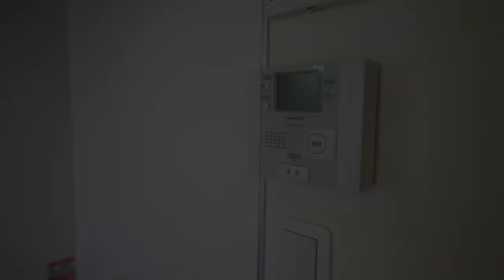自由が丘駅を使う毎日を！駅まで徒歩11分！防犯カメラで安心・安全ライフ！【J's movie】Loop-J（ループJ）203号室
『ワンランク上の生活を始めたいので選びます』

上品な香りがします～
ここは奥沢・田園調布から街行く人が違います。

使用面積約47㎡（ロフト約13㎡含む）

☆人気の自由が丘駅徒歩圏内☆インターネット使用料無料やオートバス、制震ＧＶＡ工法や防犯カメラなど設備充実です。
2011年築のデザイナーズロフト！
専用ポーチやバイク置場もご用意あり！とてもお洒落な物件です！
断熱に優れたエコ住宅仕様と耐震GVA工法とは揺れを50％軽減させ建物の耐久性や寿命を高めます。

こんにちは！